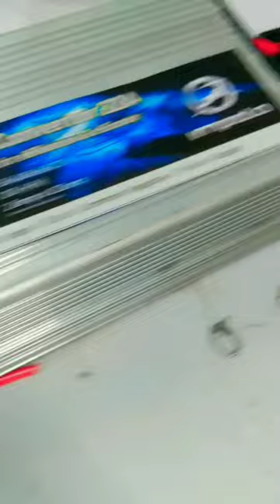DC converter DC 48 V 12 electrical # DC converter DC e rickshaw Converter DC